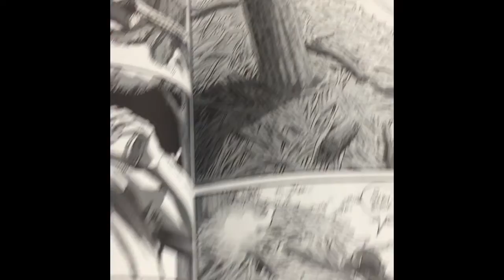Central state university black ( Osajyefo) by DeMarco Carridine